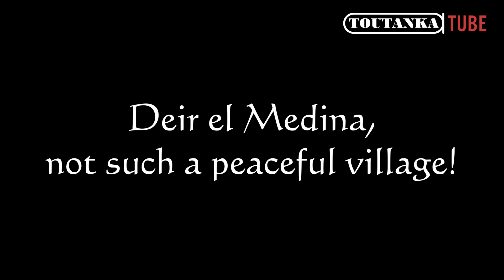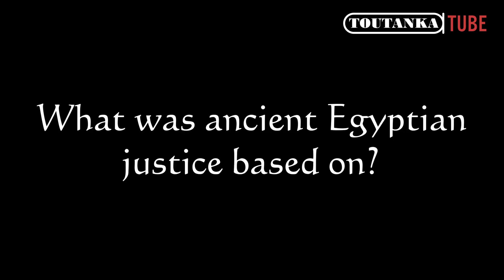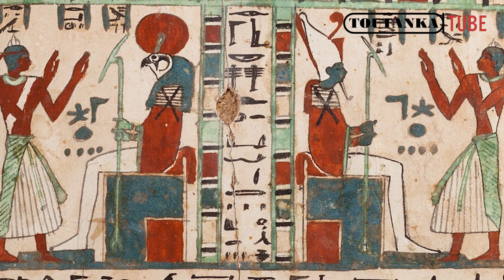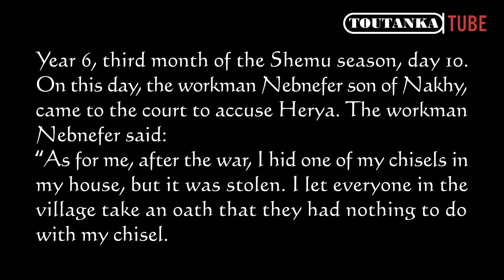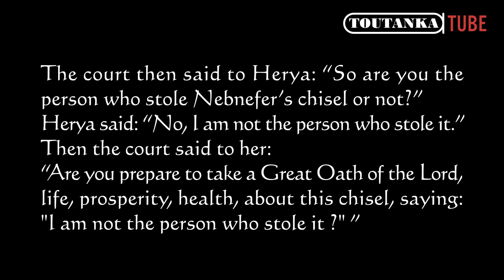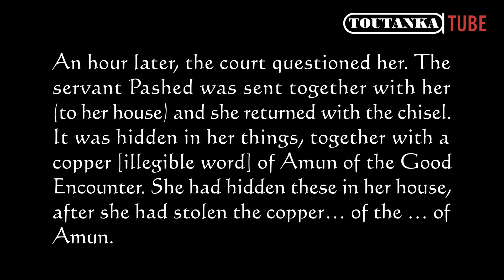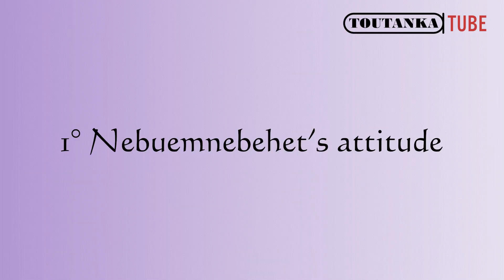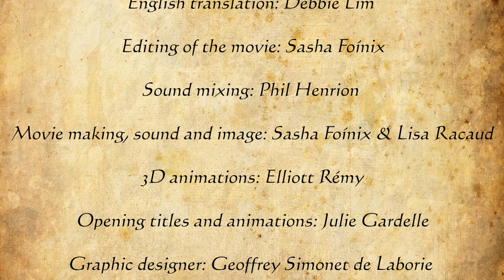S02. #02. Mortal Dream in Deir el-Medina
We’re lucky that numerous records of legal proceedings between the inhabitants of Deir el Medina have been preserved on papyri and bits of stone. Statement after statement, the dark side of this seemingly peaceful village gradually comes to light. The story of one unfortunate lady by the name of Herya also shows how the extremely fragile sources were handled.

TOUTANKATEAM

Amandine Marshall, Egyptologist and director of ToutankaTube
Original soundtrack: Anastasia Lihnka
English translation: Rania Ahamada
Editing of the movie: Sasha Foiníx
Sound mixing: Phil Henrion
Movie making, sound and image: Sasha Foiníx & Lucas Puché
3D animations: Elliott Rémy
Opening titles: Julie Gardelle
Graphic designer: Geoffrey Simonet de Laborie

With the precious collaboration of the École Supérieure d’Interprètes et de Traducteurs de Paris

Acknowledgements:
I would like to thank the Trustees of the British Museum and the Metropolitan Museum of Art for their precious contribution to this video